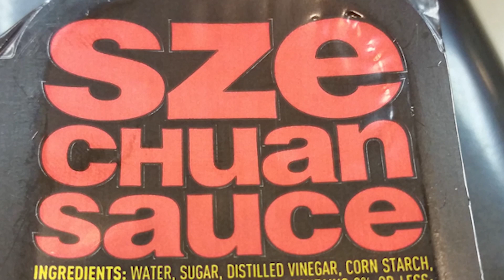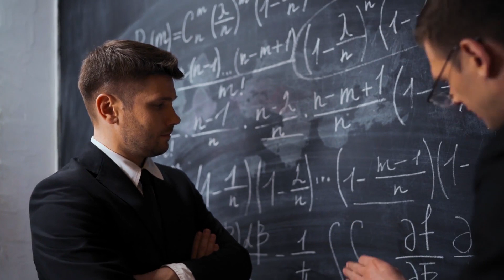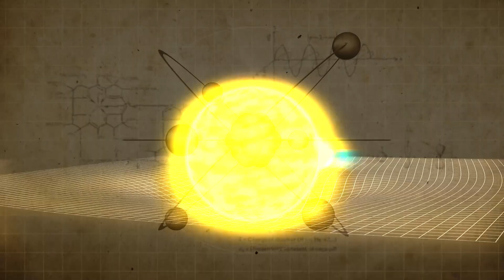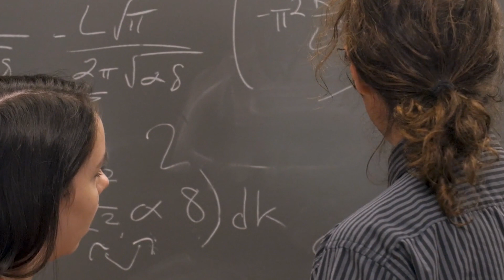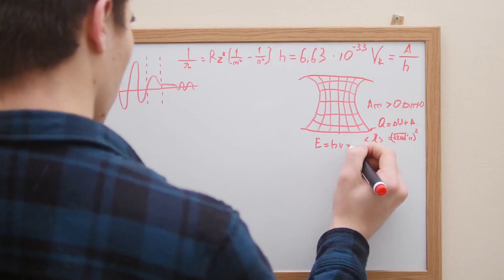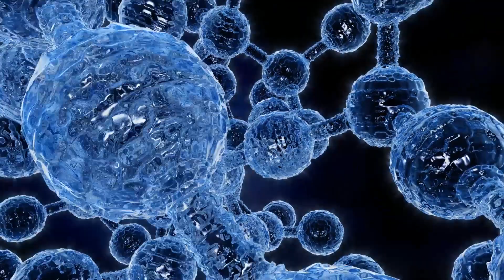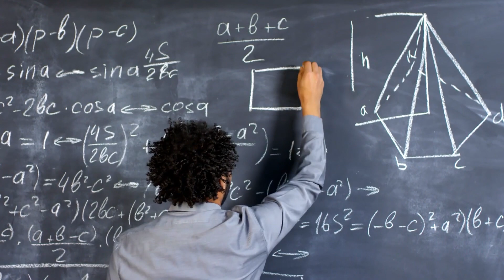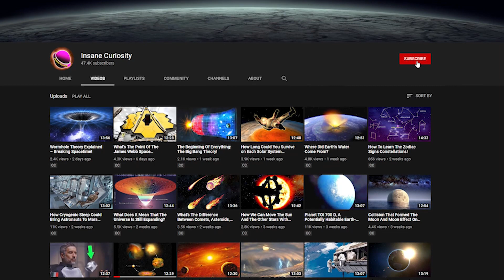String Theory Easily Explained : What Is The True Nature Of Reality?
Today, let’s go on an adventure to explore one of the top candidates that may finally describe everything in one mathematical expression, string theory.

String theory is definitely one of the most popular theories in Physics that are widely overused in pop culture today. I think everybody would agree that the most popular example of this is the CBS show The Big Bang Theory. It is impossible to miss hearing about it in a lot of episodes, since it’s what Sheldon Cooper, one of the main protagonists of the show, is dedicating all of his energy on.

And we can’t blame him since this is really remarkably one of the most controversial and daring theories of physics in the current date.

Are you not sold yet as to how extremely important this theory is? Okay, sure. Let me tell you a bit more.

According to Dr. Michio Kaku, a well-known popularizer of science and highly revered theoretical physicist, string theory can answer a lot of questions about our very own universe: what events occurred at the edge of time and space, precisely “before” the Big Bang, what exactly can we expect inside a black hole, and even the possibility of travelling instantly in space up to parallel universes through what we call wormholes.

I think you can imagine how much of the current trends of sci-fi proliferated because of these ideas existing. Honestly, if this doesn’t get you extremely excited about this topic, I don’t know what will.

But assuming you already are interested, let’s take a deep dive on what exactly this theory is, shall we? Or at least let’s try to accomplish that, since even the scientists who study this theory are also still struggling to fully understand every aspect of it..

The story of string theory began when physicists desired for the most simplified explanation for everything in the universe. These scientists always have this thing of wanting to compress explanations into something as neat and as simple as possible. Specifically, they were aiming to find a single line of equation which can be used to describe every phenomena in the universe: how a bird flies in the sky, how planetary motion comes about, how electricity works… It would certainly be something astonishing if only we could describe this into one line of Math, doesn’t it?

Back in the early days of modern physics, there were five fundamental forces of nature were known: electricity, caused by the motion of electrons; magnetism, which describes an innate physical phenomena of objects; the weak nuclear force, responsible for nuclear decay; the strong nuclear force, or the force holding together the nucleons in an atom, keeping them from breaking apart due to the repulsive force of the electrostatic force.

The earliest success at unifying these forces was done by James Clerk Maxwell, when he laid down the equations that define the interrelationship between electricity and magnetism. According to his study, an electrical current can induce magnetism, and vice versa. The resulting theory was called electromagnetism.

Fast forward to the early 20th century and the quest takes us to the two of the most well-known theories in physics nowadays: the theory of general relativity, which best describes the extremely large and massive; and quantum mechanics, describing the extremely light and small. Both of which had some, if not most involvement by physics superstar, Albert Einstein, by the way.

Quantum mechanics reveals that every particle has a dual nature: everything has both a wave-like and a particle-like property. However, this is not completely pretty, as in this approach, the best we can come up with are probability expressions of particles. But it does accomplish the task of describing subatomic particles and how they interact with the highest accuracy, despite this incapacity.

But before you label this theory as bananas, it is important to know that it is not entirely the scientists fault. What quantum mechanics also reveals is that when we try to observe particles in the quantum scale, this observation has a consequential effect.

You might be thinking “how did we come to that? I thought we were doing so well?” Well, as finite beings, we are limited by our own means of observation.

For us to actually observe something, we have to experience it. Usually, this experience entails seeing things and recording what we see. A pretty easy task, right? Well, at some point, it stops being as simple as that.

Video Chapters:
00:00 Introduction
00:36 Understanding String Theory
03:12 The Fabric of Space-Time
06:45 Multiverse Theory
09:21 Quantum Entanglement
11:55 Unified Field Theory